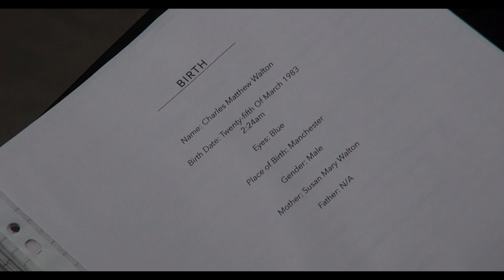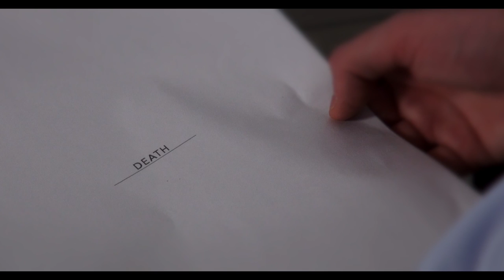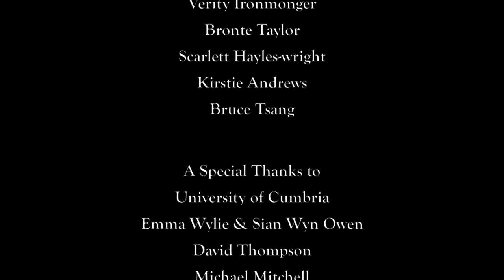Forbidden Door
Charlie, an average office worker, finds out what happens behind closed doors.